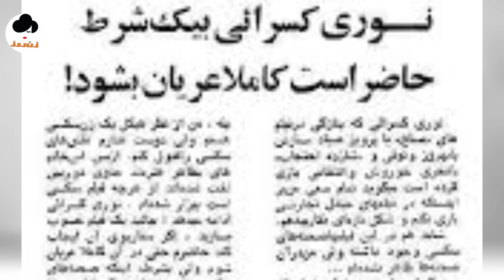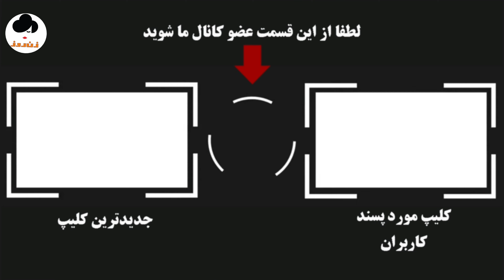نوری کسرایی سکسی ترین هنرپیشه ایرانی